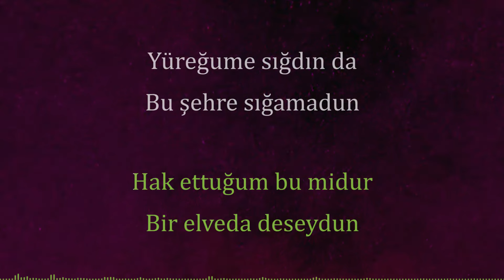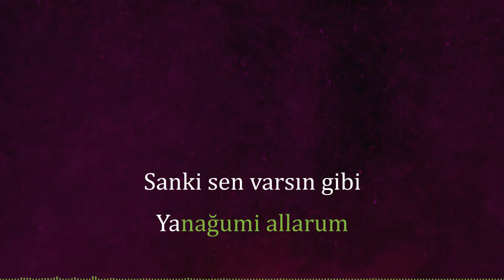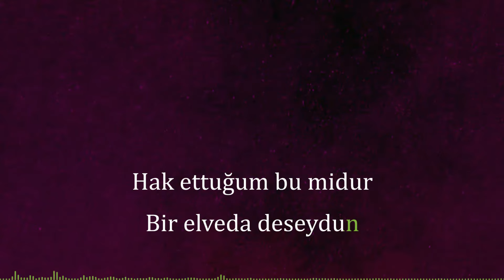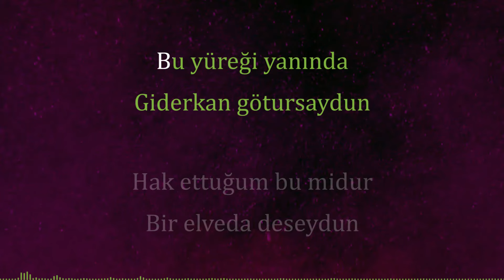Merve Yavuz - Hak Ettiğim Bu mudur (Karaoke Video)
MerveYavuz'un Mela albümü tüm dijital platformlarda ve müzik marketlerde!

MELA (2019 / DOKUZ SEKİZ MÜZİK)

Söz: Tuncay Taşkın
Düzenleme: Aycan Yeter
Mix & Mastering: Tarık Ceran

Akustik Gitar : Çağatay Kadı
Bas Gitar : Caner Üstündağ
Piyano : Murat Kodallı
Yan Fülüt : Mert Alp
Perküsyon : Velican Sagun
Yaylı Grubu : Gündem
Çello : Muhittin Darıcı

Ömürlük sevmiş idim
Sen bunu anlamadın
Yüreğime sığdın da
Bu şehre sığamadın

Hak ettiğim bu mudur
Bir elveda deseydin
Bu yüreği yanında
Giderken götürseydin

Sanki sen varsın gibi
Yanağımı allarım
Şehrimde yoksun artık
Bomboş kaldı yollarım

Şimdi senin karşına
Başkaları çıkacak
Bana bakan gözlerin
Onlara mı bakacak